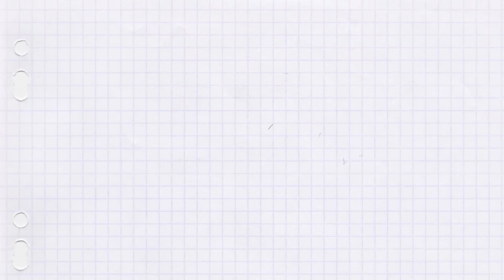Sleepover Storytime | The Workshop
It's time for a crazy storytime! Lindsey and Erynn have a sleepover storytime in theworkshop! The stories are silly, they're scary, and they're true.